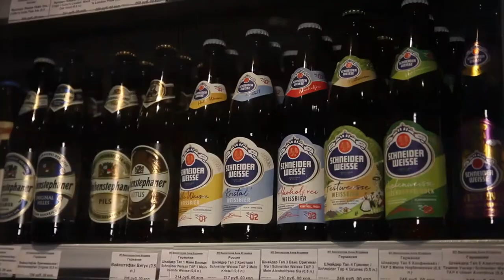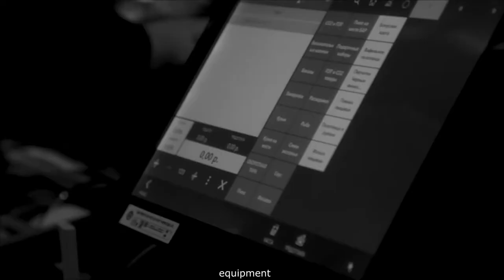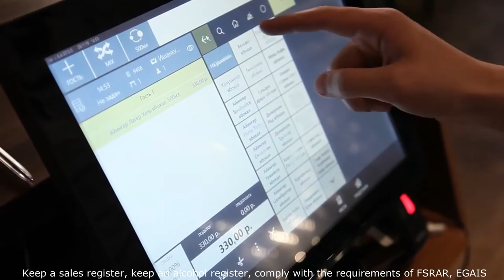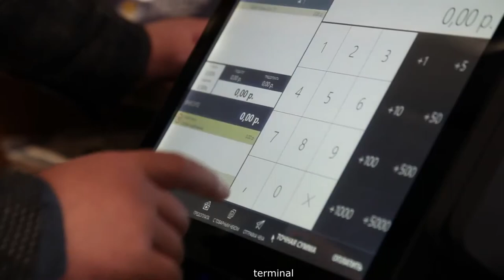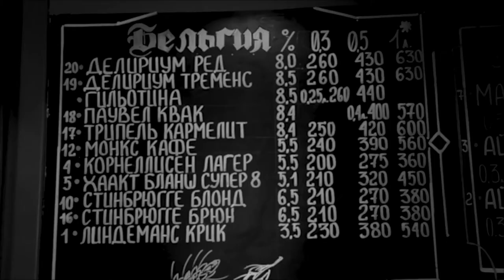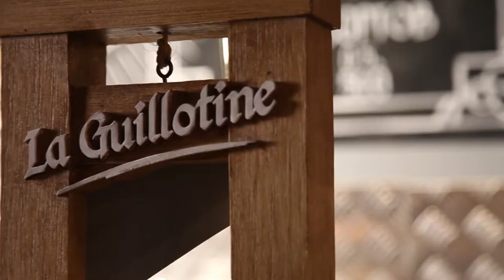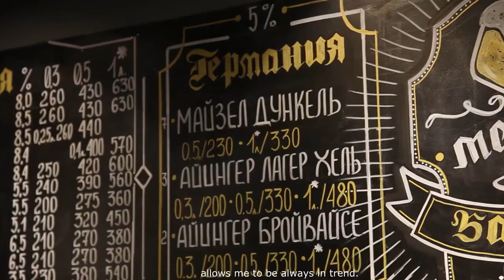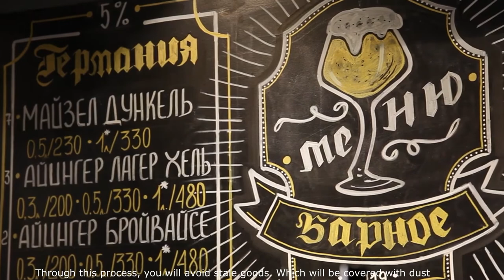How do I open a micro-pub? Beer Pub.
Hello! My name is Vinokurov Maxim and I’m going to tell you about how I opened a Micropub in Moscow and how you can do the same. If you are interested in how much money do you need to open your place, how to recruit a staff, choose a location and further, this video is for you. Enjoy and learn more.